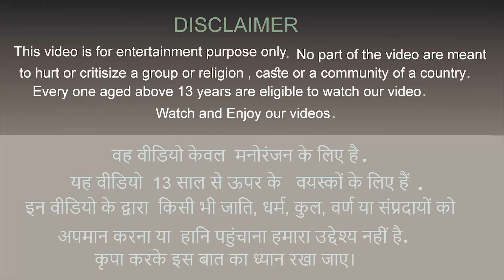नागिन और बाज़ का अद्भुत लड़ाई Animal Stories Ichchadhari Nagin aur Baj Ki Ladai Moral Story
नागिन और बाज़ का अद्भुत लड़ाई Animal Stories Ichchadhari Nagin aur Baj Ki Ladai Moral Story, Bedtime Stories | Hindi Fairy Tales

COCO TV Hindi Kahaniya में आपका स्वागत है इस नए वीडियो में आपको चिड़िया की मजेदार कहानी देखने को मिलेगी, Tuni Chidiya के अलावा और भी चिड़िया को लेकर हम कार्टून वीडियो बनाते हैं हर वीडियो से आपको कुछ नया सीख मिलता है |